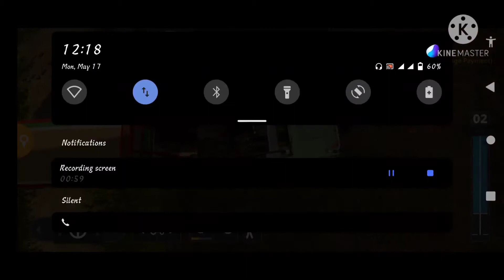farming simulator 20 (#2) sell wool and selll balck and white sheep 🐑🐑🐑 sell osam game play ⏯️▶️